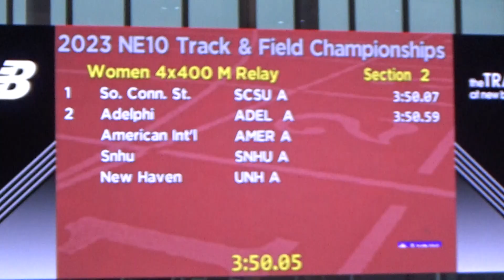2/17/23 - Women's 4x400m - 2nd place (3:50.59) NCAA provo!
Friday, 2/17/23 - Northeast-10 Indoor Championships @ The Track at New Balance, Boston, MA
1. Claire O'Regan (59.24)
2. Gabby Griffin (57.19)
3. Katherine Marsh (56.60)
4. Isabel Marsh (57.58)